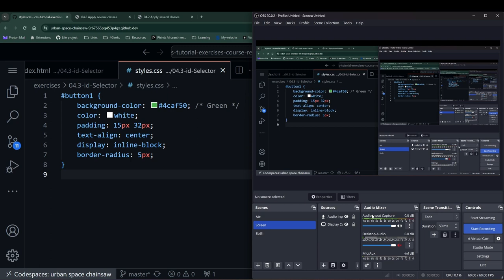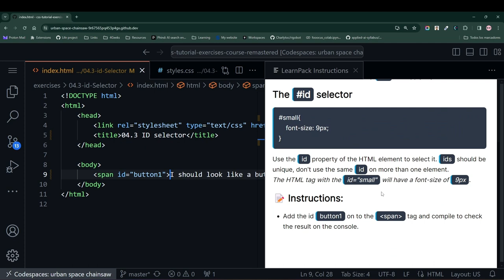04 3 Aprende CSS The ID CSS Selector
El selector de ID te permite aplicar estilos a un elemento específico.